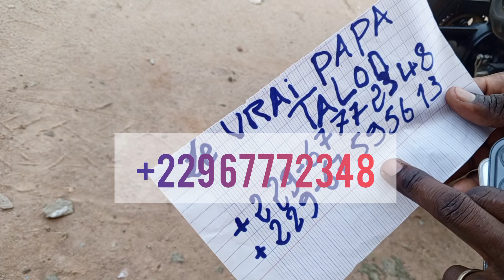témoignages multiplication d'argent existe chez papa talon, le vrai multiplicateur d'argent talon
portefeuille_magique portefeuillemagiquemarabout voiceeffects bonjour et bienvenu sur la page du puisant maître talon voyant medium spécialiste du retour affectif et de la richesse rapide, le maître des sentiments.
Il vous donnera la satisfaction dans les domaines suivant:
retour affectif urgent
faire revenir son ex en 72h
éloigner un rival
finir avec les problèmes de couple
la richesse rapide
Porte feuille ou valise magique
sortir de la prison
gagner un procès
crème pour les fesses et seins
grossir son pénis
la paix du foyer...
veillez contacter le maître talon voyant medium votre satisfaction pour toujours.